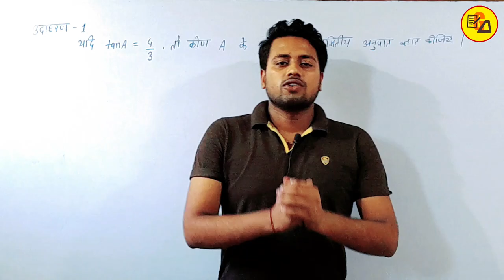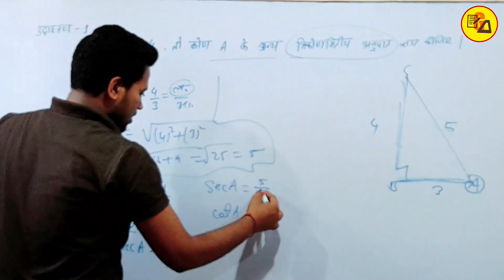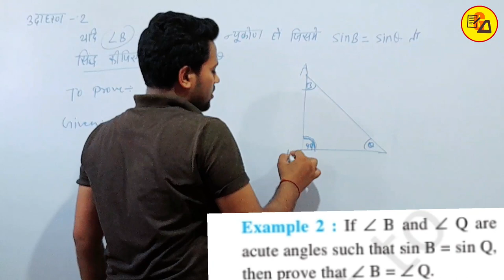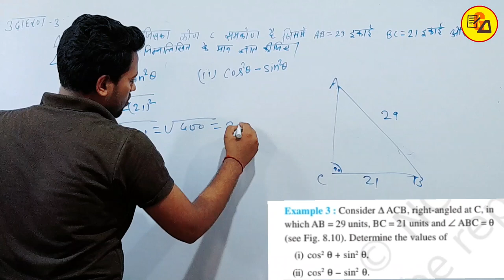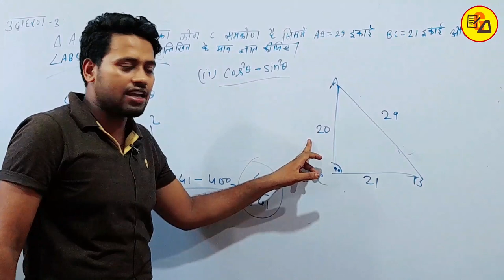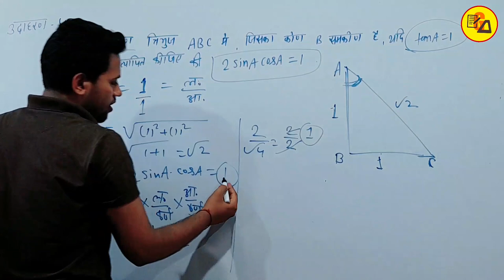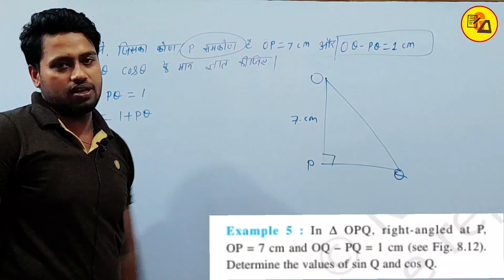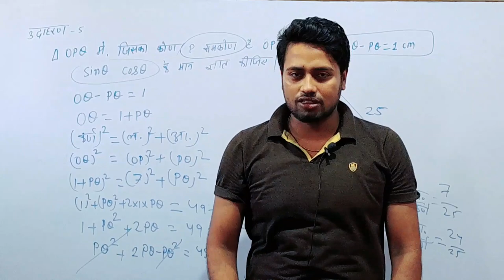Ncert class 10 Trigonometry Example Solution| कक्षा 10 त्रिकोणमिति|उदाहरण का हल|By Amit Sir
Best Wishes :-
इस वीडियो में कक्षा 10वीं के गणित से चैप्टर 8 अर्थात " त्रिकोणमिति" से जितने भी उदाहरण का प्रश्न दिया गया है उसको बहुत ही आसान तरीके से हल करके समझाया गया है जो आपके आने वाले वार्षिक एग्जाम के लिए बहुत ही ज्यादा महत्वपूर्ण साबित होने वाला है इसलिए इस वीडियो को अपने दोस्तों तक पहुंचाने की कोशिश करें ताकि सभी विद्यार्थी इसका फायदा उठा सकें l